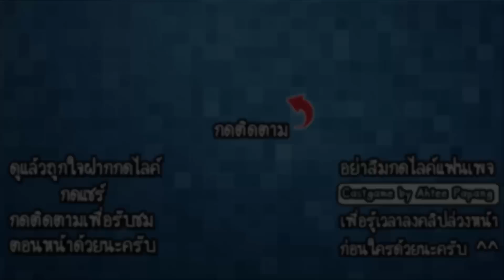ASMR Monster Makeover - แปลงโฉมรถไฟปีศาจแมงมุม!! [ เกมส์มือถือ ]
ในวันนี้เราจะมาแปลงโฉมเหล่าสัตว์ประหลาดหน้าตาสุดแย่ ให้กลับมาดูดีน่ากลัวหรือน่ารักกันอีกครั้ง มาดูกันว่าสัตว์ประหลาดที่เราเจอนั้นจะมีตัวอะไรกันบ้างนะครับ!!

Developer : WeMaster

CPU : Core i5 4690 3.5GHz
Mainboard : MSI H97 - GAMING 3
RAM : 16GB DDR3 1600 KINGSTON
SSD : 120GB KINGSTON SV3
HD : 1TB WD SATAlll
VGA: MSI GEFORCE GTX 960 ARMOR
CASE : DEEPCOOL TESSERACT
POWER SUPPLY : FSP HYPER M 600W
DVD : LITE-ON
Windows 8.1

Monitor : LG IPS 24MP57 ขนาด 24นิ้ว
Mouse : MSI DS100
Keyboard : MD-KB338
Microphone : KEENION KOS-203
Headset : Dragonic wyvern